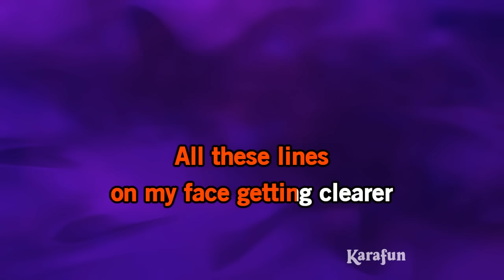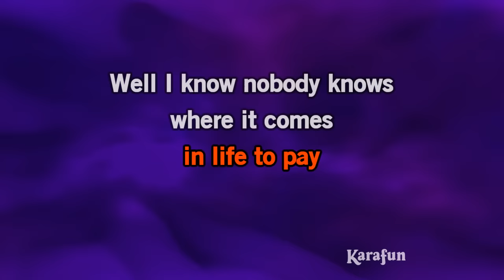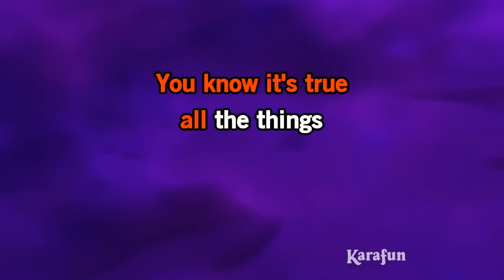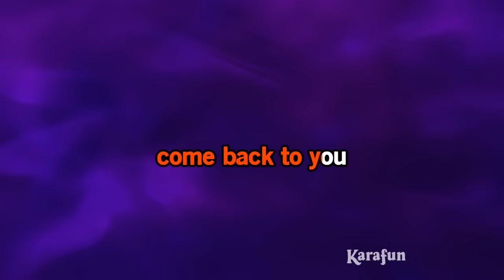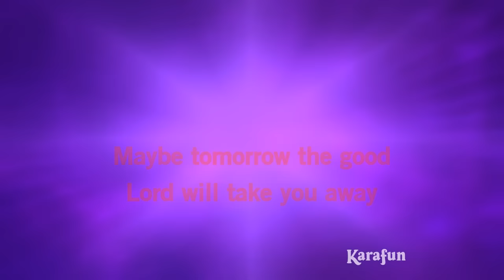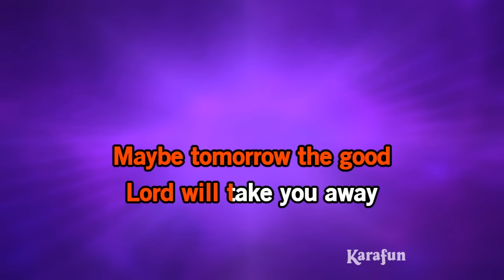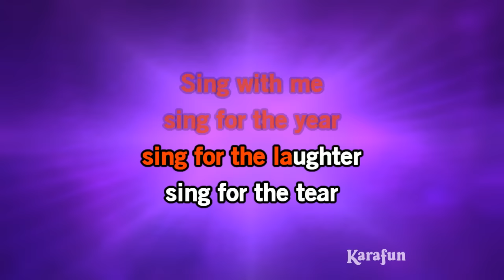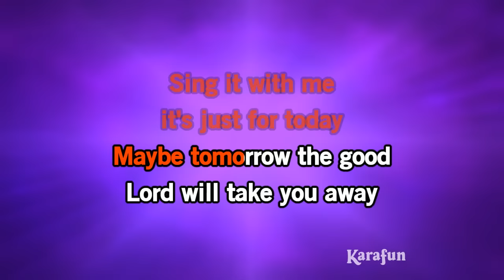Dream On - Aerosmith | Karaoke Version | KaraFun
ℹ️ This version contains a low volume vocal guide to help you learn the song. The karaoke version without the vocal guide is available This recording is a cover of Dream On as made famous by Aerosmith. This version is not the original version, and is not performed by Aerosmith. This instrumental/playback version contains a vocal guide, the lyrics and backing vocals.